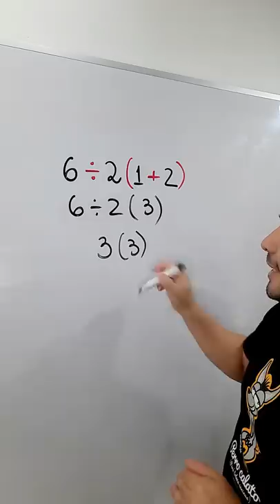OPERACIONES COMBINADAS - RETO VIRAL